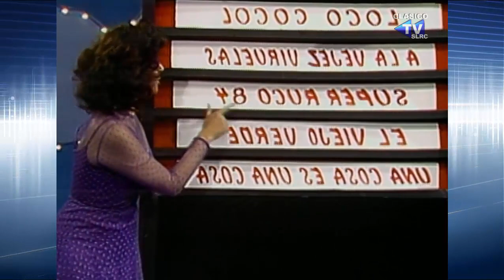LA CARABINA DE AMBROSIO (1984) - Llega Leonorilda Ochoa, El simpatias, la Lelonovela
LaCarabinaDeAmbrosio... disfruta de este gran clasico de Lunes a Viernes aqui en ClasicotvSLRC